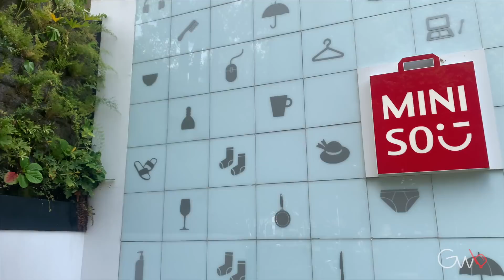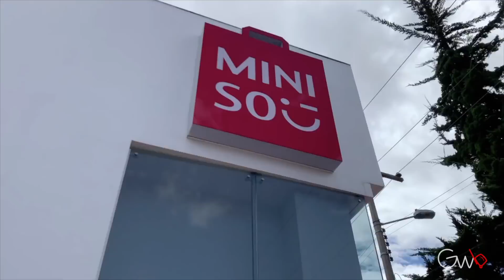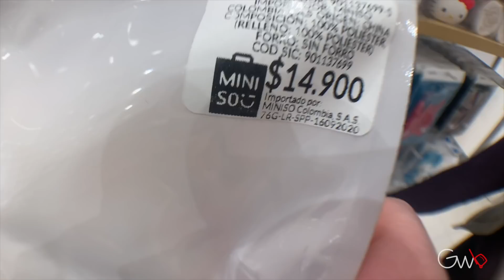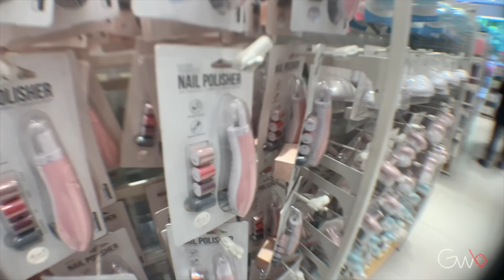🉐¿MINISO NO ES JAPONÉS? ¿Qué comprar en miniso? ► Cosas de MINISO para VIAJAR✈️ ◄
ESTA TIENDA te puede traer muchas cosas buenas para tu viaje, mira como encontrarlas.

⚠️[EL CONTENIDO DE ESTE VIDEO NO ES PUBLICIDAD PAGADA]
Cumplo con las buenas prácticas ordenadas por la SIC Colombia.